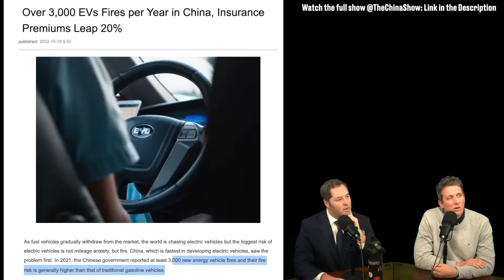China's EV Industry is Really Blowing Up!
China's green energy initiative has always been a bit questionable but now we are seeing evidence to show that they are getting rid of truck loads of electric vehicles. What's going on?